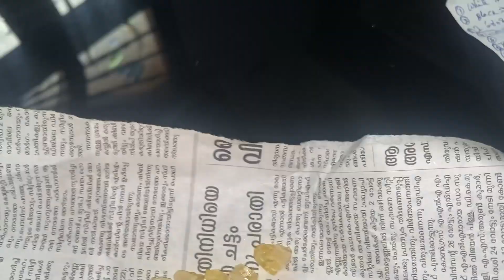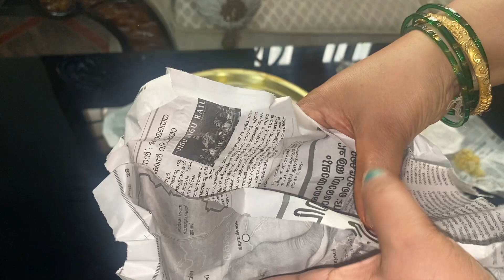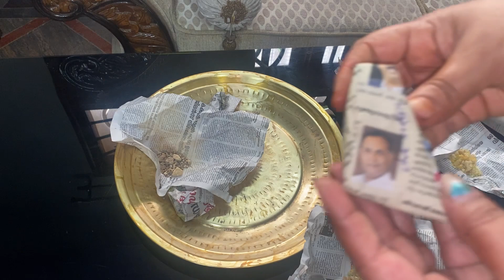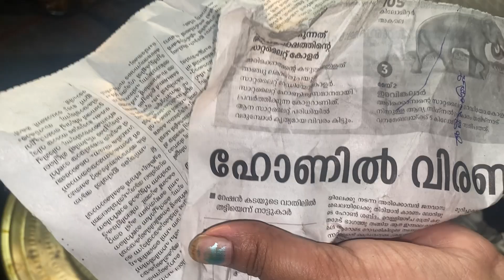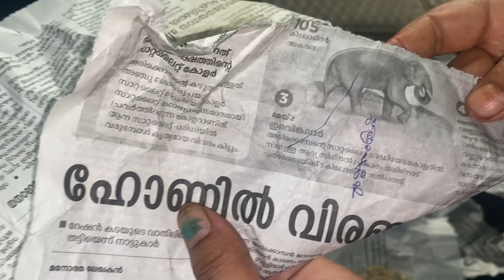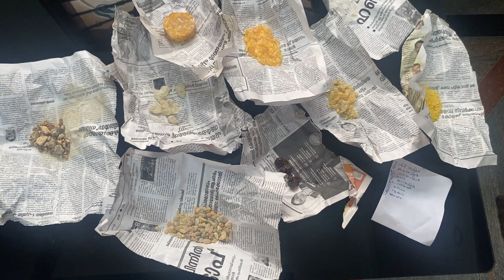devinavarathri spl Doopam preparations | అమ్మవారి అనుగ్రహం కోసం మరింత సువాసనతో ఇలా తయారు చేసుకోండి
this is all about to giving you knowledge about our tradition
god
pooja
and organic life style and foods